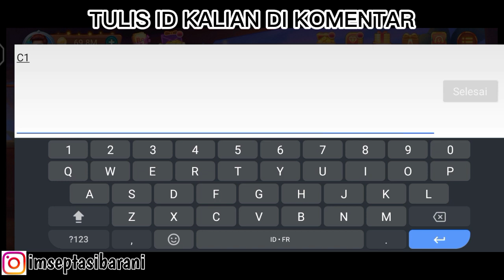BURUAN KLAIM KODE PENUKARAN HIGGS DOMINO TERBARU HARI INI | KLAIM HADIAHNYA SEKARANG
Thank udah nonton video aku ya ges ya.

kode redeem higgs domino
chip higgs domino gratis
chip higgs domino gratis hari ini